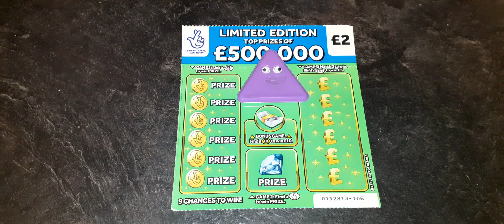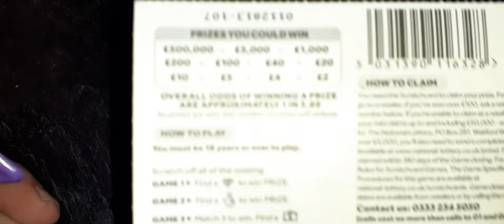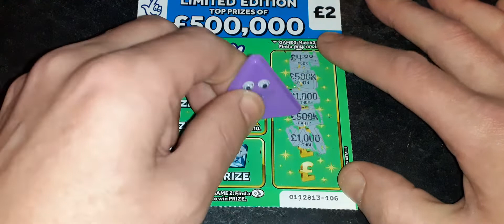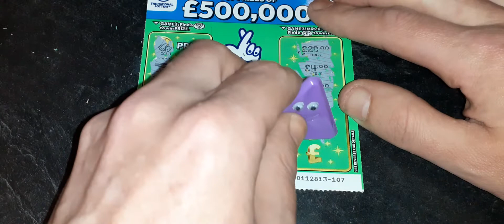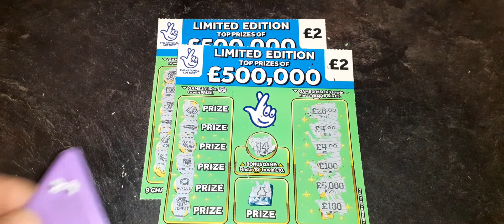Looking for 500K With Sylvester!! 😁😁😁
Sylvester is back today and he's trying to find a 500k jackpot!! Can he find any kind of win today? 🤞🤞🤞